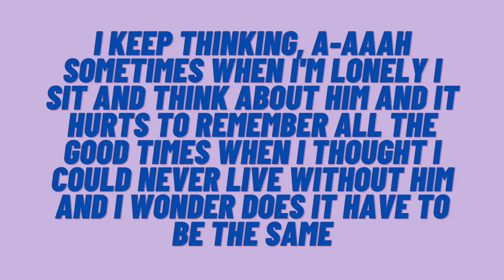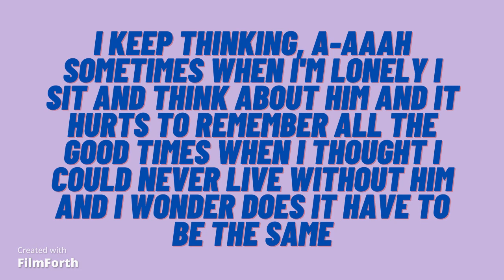ABBA - Angeleyes - Sped Up - refrain/ritornello 1h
Ah-ha-ha, I keep thinking 'bout his angel eyes
I keep thinking, a-aaah

Sometimes when I'm lonely I sit and think about him
And it hurts to remember all the good times
When I thought I could never live without him
And I wonder does it have to be the same